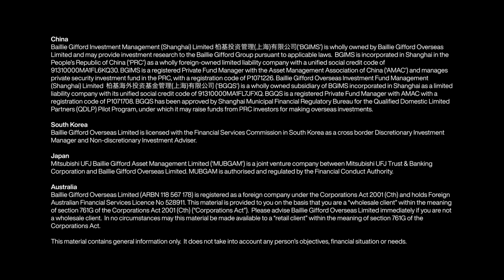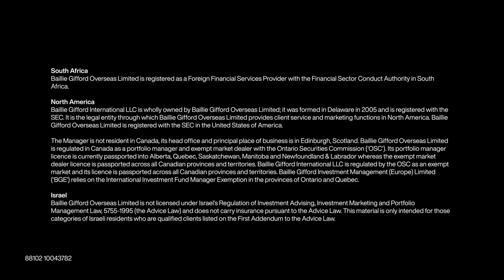The 3 characteristics of great growth companies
What distinguishes companies that will thrive from those that will perish? In this episode, we explore three traits that mark out the companies set to surge ahead from those more likely to struggle:

1. They solve real-world problems
2. They are financially strong and disciplined
3. They are highly adaptable

Baillie Gifford partner Tim Garratt discusses these characteristics, gives examples of companies that exhibit them and explains why this feels like a once-in-a-generation opportunity to be a long-term growth investor.

Chapters:
00:00 Introduction
01:30 From abundance to limitations
03:45 Implications for investors
05:20 Real world problems: supply chains
07:30 Deere and hi-tech farming
09:00 Financial strength and discipline
09:50 Netflix and pricing power
12:00 Keeping watch on margins
14:15 China’s electric vehicle makers
16:15 Adaptability and new business models
16:50 Roblox adds AI
19:30 Microsoft, Amazon and environmental costs
21:45 Sea and the importance of culture
23:00 How Baillie Gifford is adapting
25:05 ‘Why now?’ for growth investing
26:55 Book choice